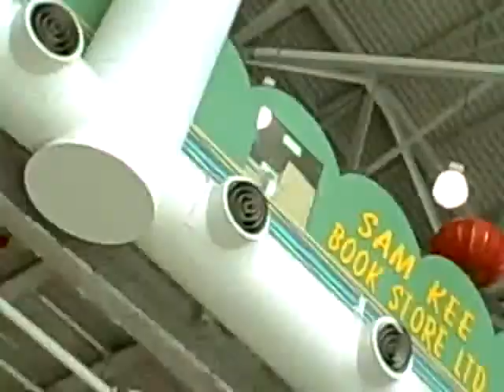Short Schindler Escalators from the street level to floor M at the Pacific Mall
I believe this is at the south entrance.